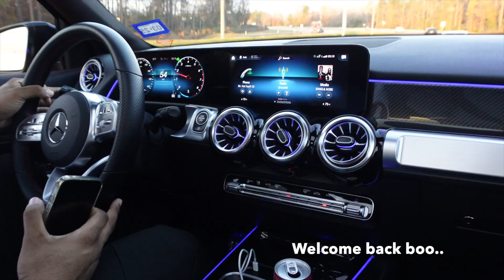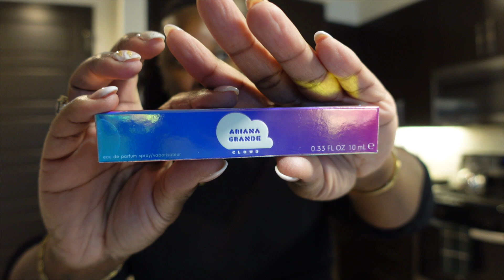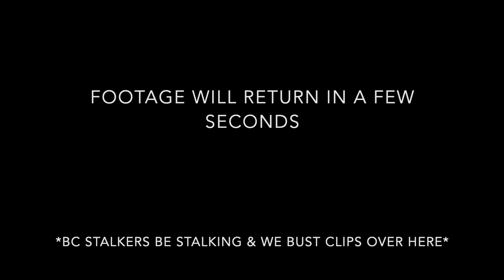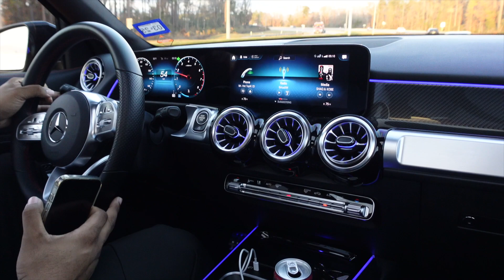Life at almost FORTY: Heart Surgery Prep Begins | Target Haul | Road Trip Packing | Kollie Kole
🤎 Hey boo! Welcome or welcome back! We’re back home! Let’s get ready to head to Arkansas.  Get up and get chaself a cup of tea or coffee. For my chill ones, pour up a drank and light the hookah up while you watch!

☽ Products, Places, People, & YouTubers Mentioned/New YouTubers for you to meet ☾

Boo Thangz: 2,893

♚FAQ♚

🔖Camera: Sony ZV-1
Age: 39
Zodiac: November Scorpio
Ethnicity: African American
Location: Houston, TX
Raised: Arkansas